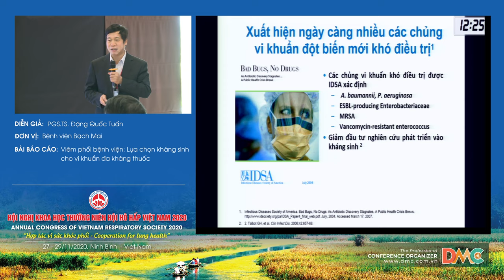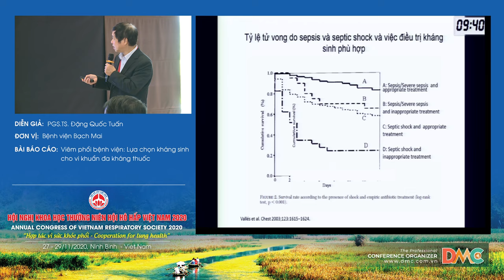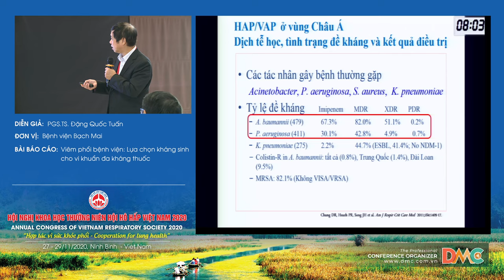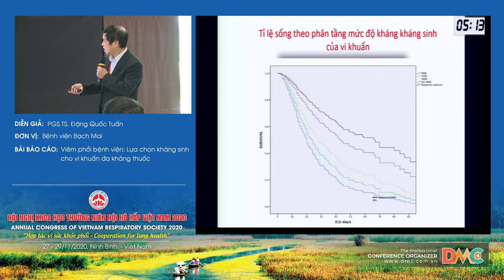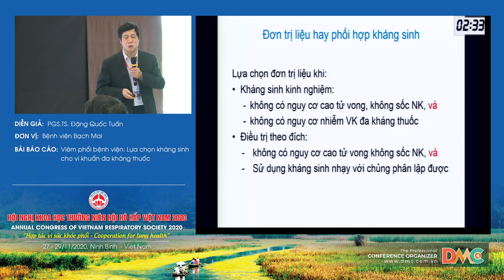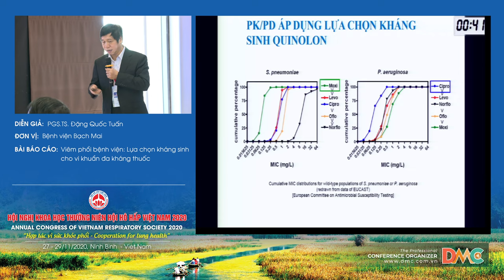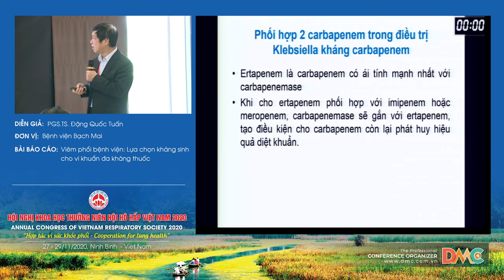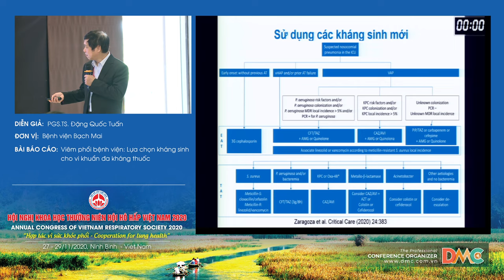Viêm phổi bệnh viện Lựa chọn kháng sinh cho vi khuẩn đa kháng thuốc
Báo cáo viên: PGS.TS Đặng Quốc Tuấn
Chủ đề: Viêm phổi bệnh viện Lựa chọn kháng sinh cho vi khuẩn đa kháng thuốc